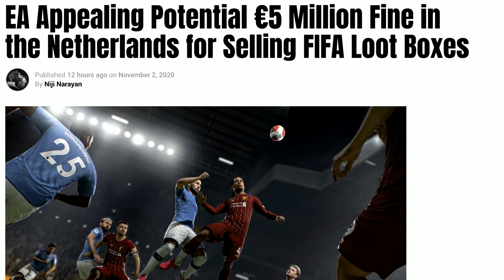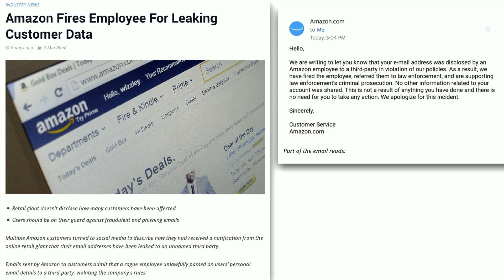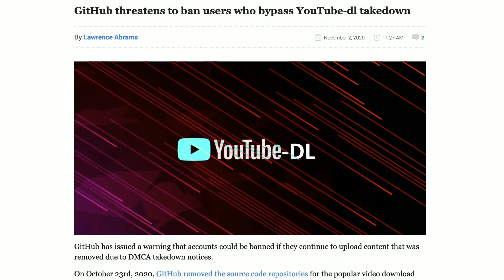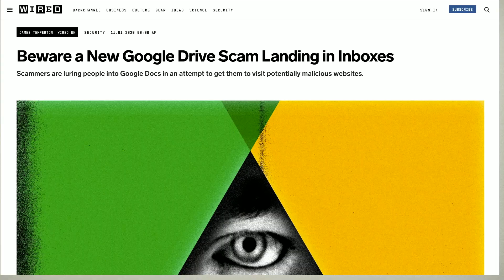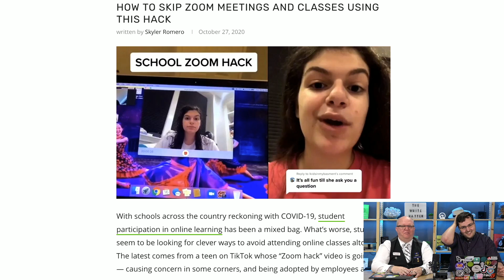EA Loot Box Fine, Amazon Email leaked, and New Google Drive Scam – The White Hatter Show Nov 3, 2020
This week on the show, we discuss more legal actions against loot boxes, some Amazon customer emails were leaked, and a new creative Google Drive scam lot loos out for.

GitHub threatens to ban users who bypass YouTube-dl takedown
Beware a New Google Drive Scam Landing in Inboxes

How to Skip Zoom Meetings and Classes Using This Hack